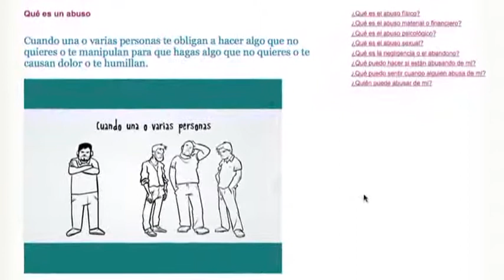Fundación MAPFRE y Fundación Carmen Pardo-Valcarce presentan la campaña "No+abusos"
Se presenta la primera web adaptada para que las víctimas con discapacidad intelectual puedan pedir ayuda,